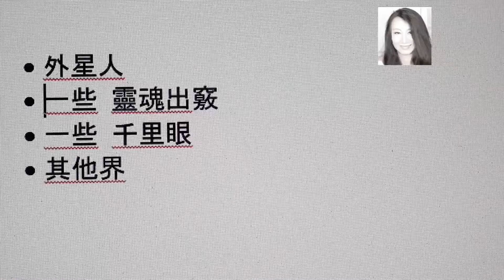靈魂出竅 - 時空隧道 (Portals). | 靈魂出竅，藍寶石專欄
學習靈魂出竅，請觀看我的其中一個視頻.
叫做... 靈魂出竅法門。

I am a Astral Projection, Remote Viewing, Third Eye and Time Travel master.   I am going to publicly teaching these skills.

I published:

* Successful Astral Projection to the Space and Universe.  (2005)
 * Astral Projection to Reveal the Secrets of Heaven.  (2006)
 * Sapphire's Astral Projection Adventures (Volume I). (2006)
 * Sapphire's Astral Projection Adventures  (Volume II). (2006)
 * Mastering Remote Viewing: (Remote Viewing, Third eye & Astral Projection). (2006)
* Astral Sex: (Art of Astral Projection). (2006)
* Mastering Time Travel: Voyages Through Time. (2007)

* Secrets of Death: In the View of Astral Projection. (2008)
*  Exorcism. (2012)

I taught many students.  Most students due to budget problems.  They only pick one or two courses.

I feel my skills need successors.  Before my skills extinct in this world.

If you want to be my student.  So you can post questions.